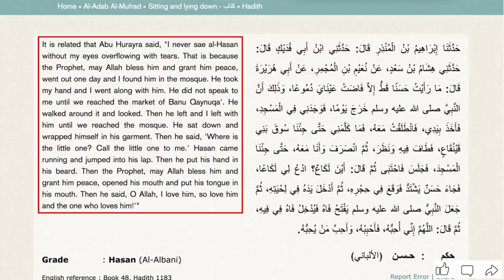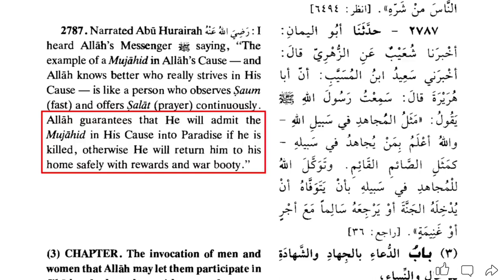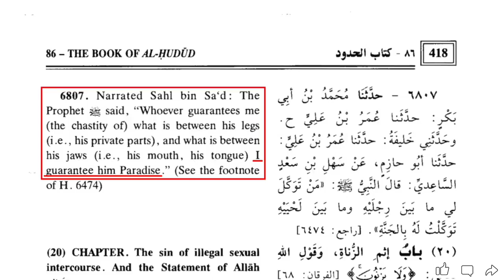Secret Path to Paradise | David wood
solid believer,
99.9% of Muslims Don’t Know This Secret Path to Paradise!